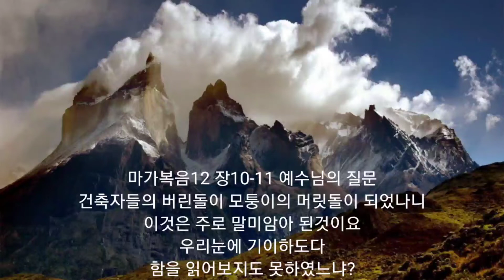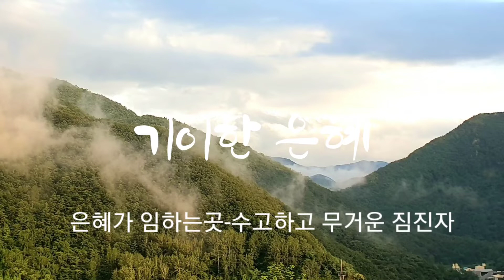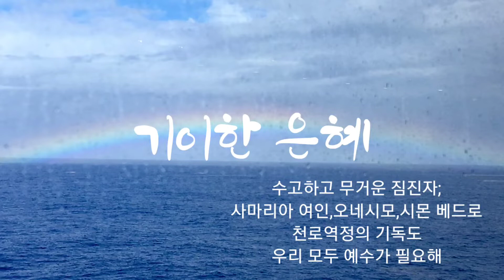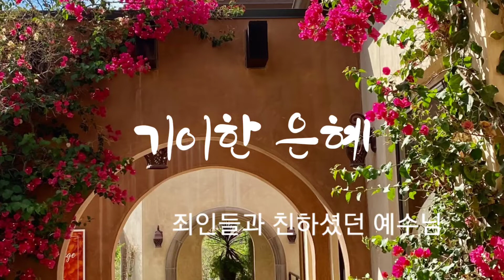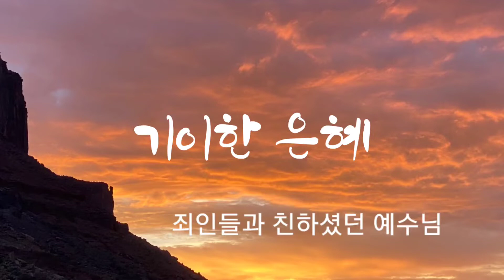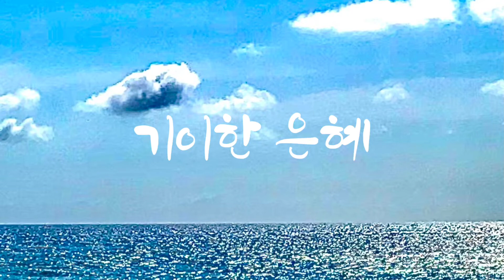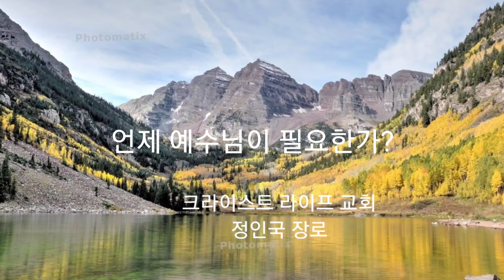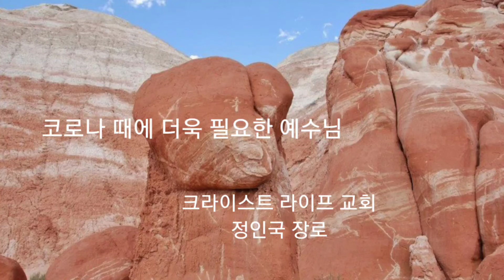기이한 은혜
Christ Life Church
마가복음12 장10-11절
정인국 장로